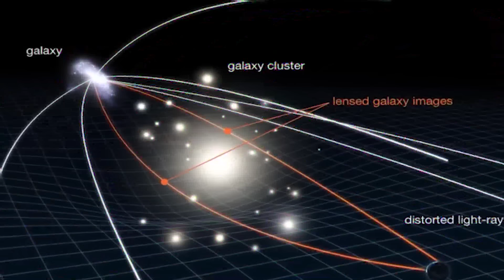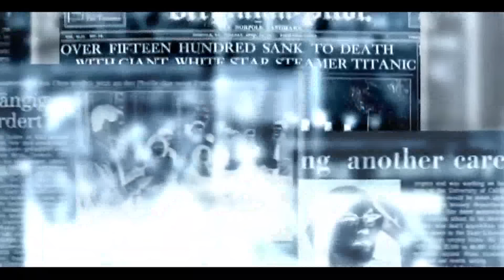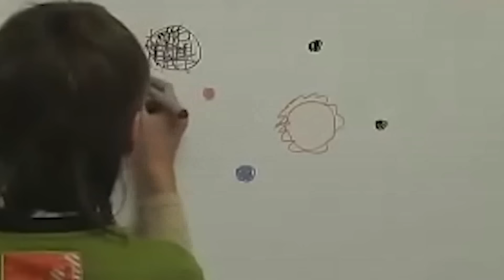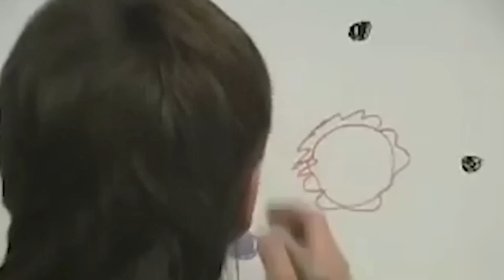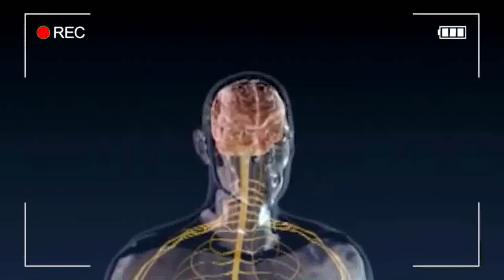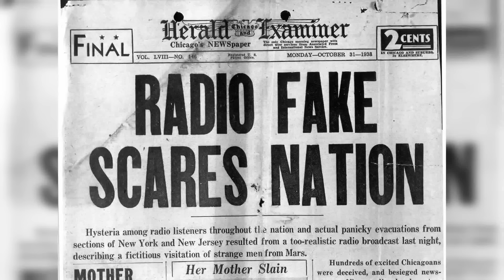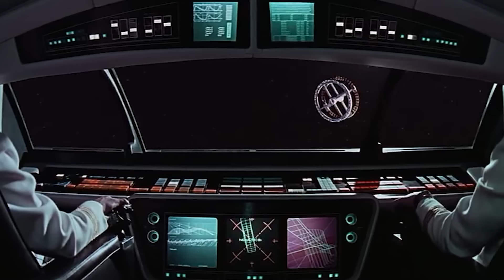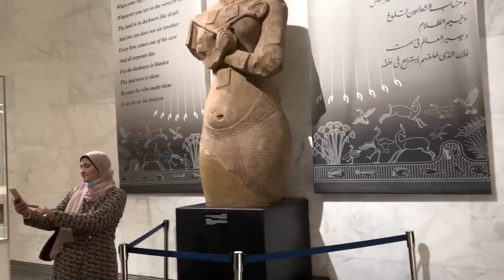20 Terrifying People Who Claim to Be From Space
20 Terrifying People Who Claim to Be From Space

The idea of meeting someone who says they're from space is pretty cool, right? But when you dive into their stories, things can get a bit creepy. I've put together a bunch of stories and personal accounts about these so-called aliens. These tales are about people who claim they come from way beyond Earth.